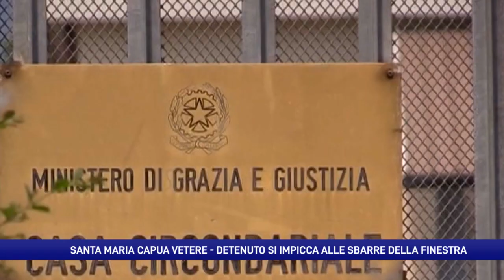Ancora un suicidio in carcere: è il 15esimo da inizio anno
Si è impiccato legandosi alle inferriate della finestra della sua cella. Un detenuto di Santa Maria Capua Vetere si è tolto la vita. È il 15esimo da inizio anno. La denuncia del sindacato Uilpa: troppe carenze e sovraffollamento incidono sulla qualità della vita delle persone ristrette